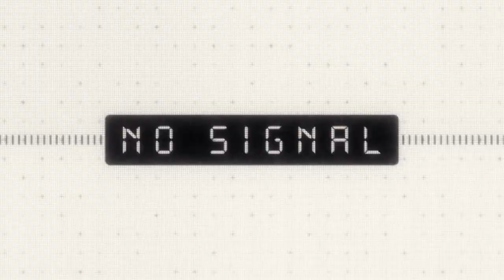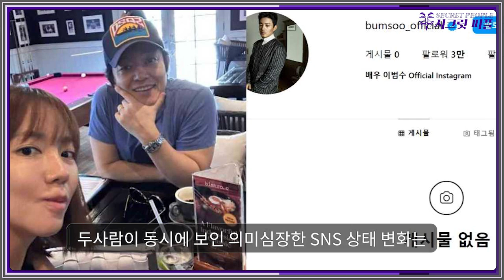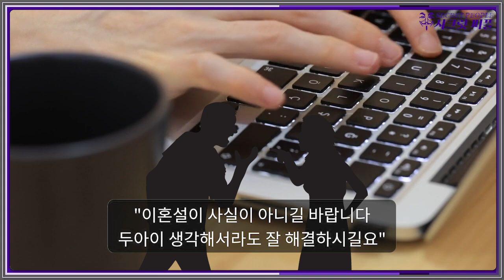이범수 이윤진 결국 터져버린 이혼설 "아이들은 이제 어떡하라고?"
여러분이 몰랐던 시크릿 피플들의 숨겨진 뒷 이야기!
[시크릿 피플]

이범수 이윤진 결국 터져버린 이혼설에
소다 남매 이제 어떡하라고?
이윤진의 저격글, 박지윤과 똑닮은 충격적인 이혼수순!
이범수가 보인 충격적인 행동!
SNS 게시물 삭제, 서로 언팔 숨겨진 진실!
가장 가까운 사람에게 더는 하고싶지 않다는 의미심장한 멘트
이제 쇼윈도는 끝났다!